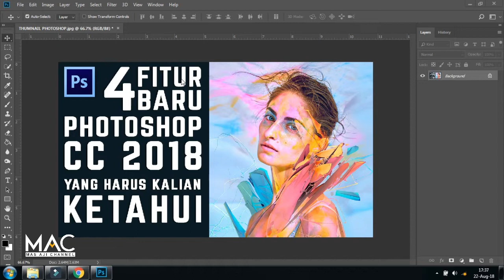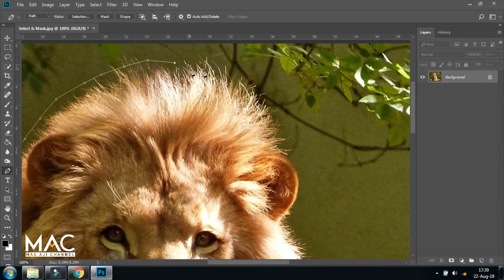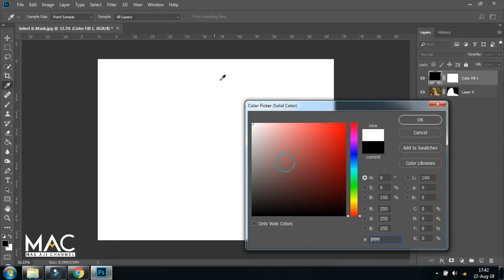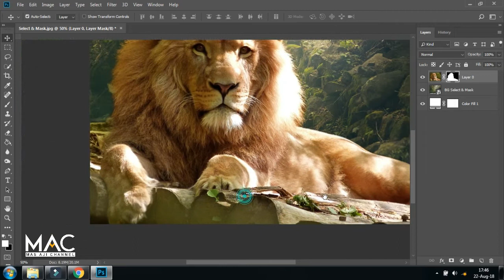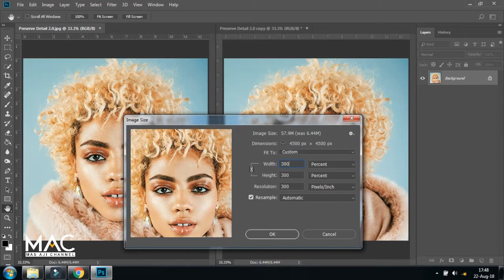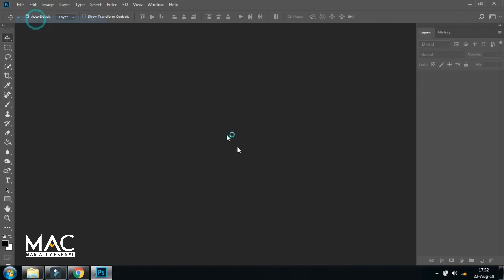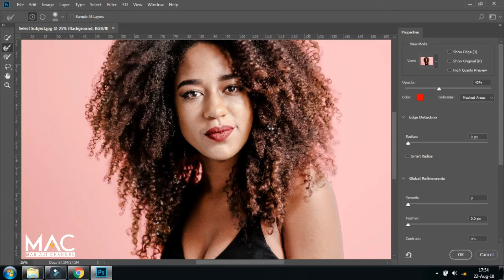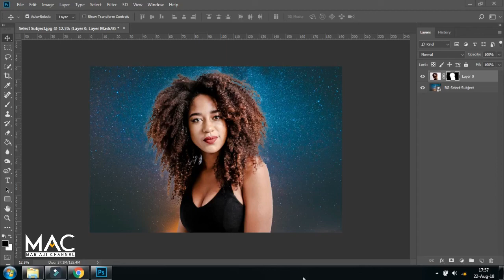4 Fitur Baru Photoshop CC 2018 Yang Harus Kalian Ketahui - PHOTOSHOP TUTORIAL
Terimakasih

4 Fitur Baru Photoshop CC 2018 Yang Harus Kalian Ketahui - PHOTOSHOP TUTORIAL
4 Fitur Baru Photoshop CC 2018 Yang Harus Kalian Ketahui - PHOTOSHOP TUTORIAL
4 Fitur Baru Photoshop CC 2018 Yang Harus Kalian Ketahui - PHOTOSHOP TUTORIAL